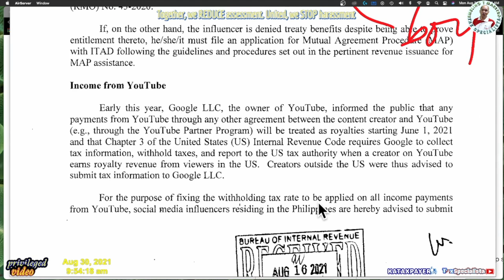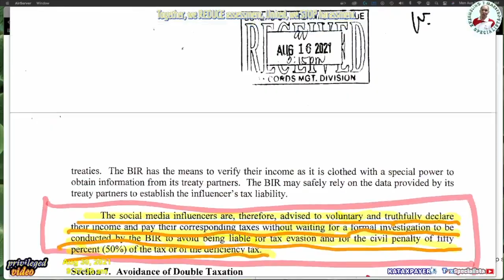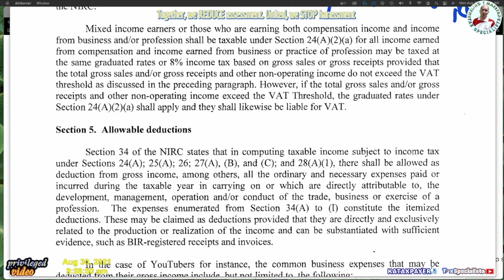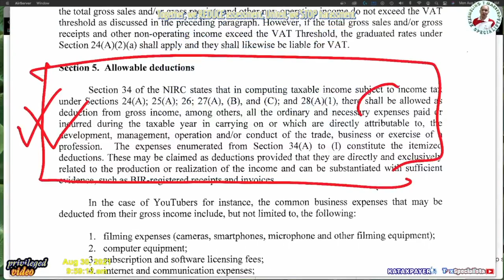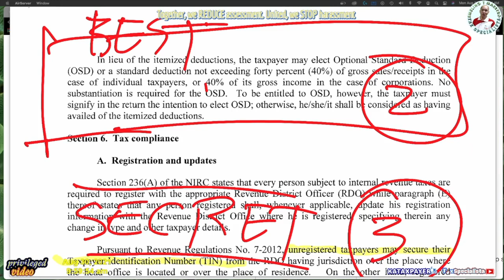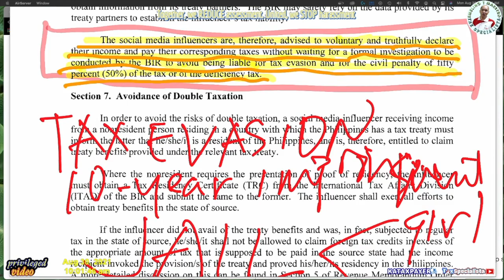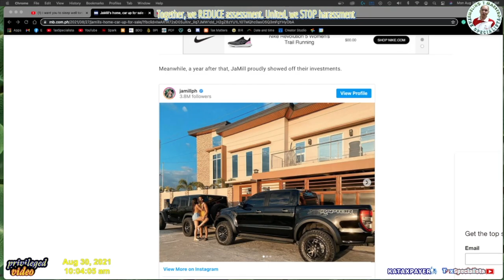Unregistered Vloggers Tax Problems and Best Solutions Part 3